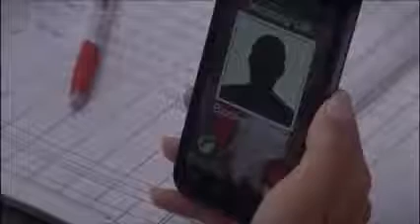Debbie/Cameron/Chas 11/10/2013 (A STORM IS BREWING)